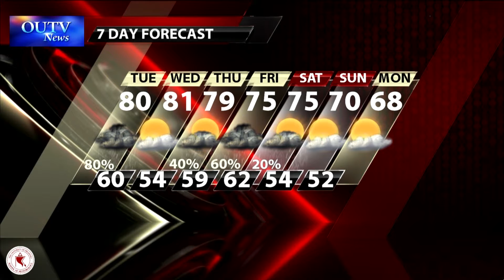Friday Weather Brief May 2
With Erica Lopez.